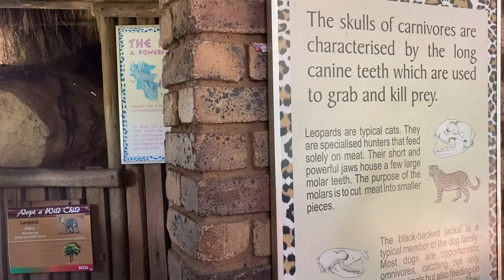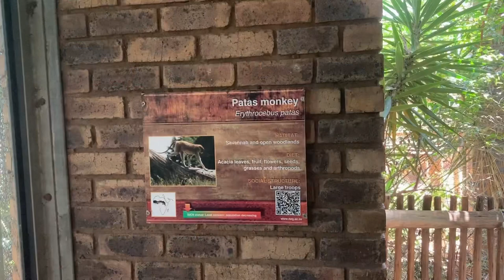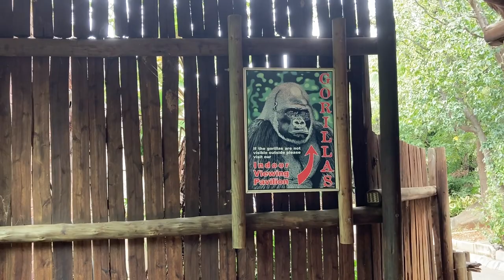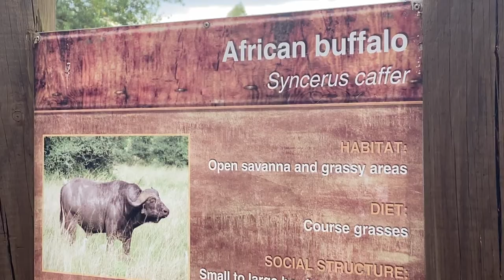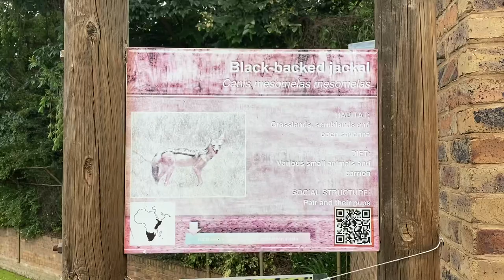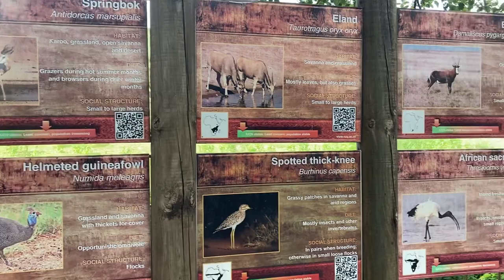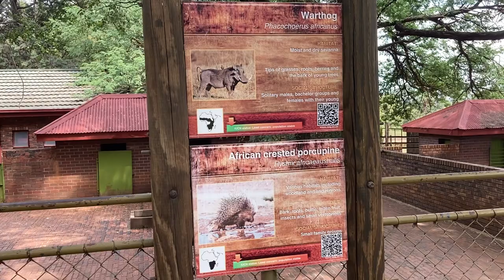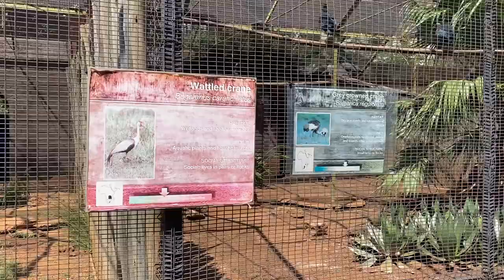Exploring The Pretoria Zoo | The National Zoological Garden of South Africa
The National Zoological Garden of South Africa (also informally known as The Pretoria Zoo) is an 80-hectare (200-acre). zoo located in Pretoria, South Africa. It is the national zoo of South Africa, and was founded by J. W. B. Gunning in 1899. Pretoria Zoo is one of the eight largest zoos in the world and one of the most highly rated. South Africa Pretoria Zoo@Jacob’s kitchen
Exploring one of the best zoo in South Africa

Penguin (பென்குயின்) | South Africa penguin | Jacob’s kitchen | Pretoria Zoo